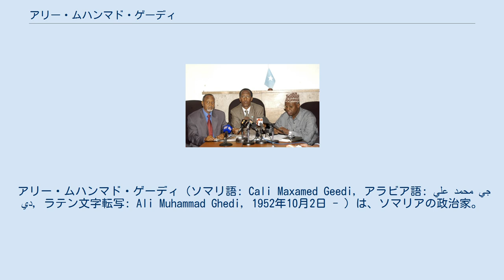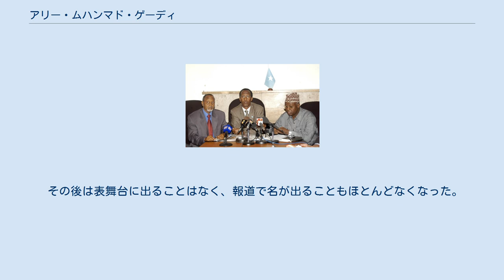アリー・ムハンマド・ゲーディ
アリー・ムハンマド・ゲーディ（ソマリ語: Cali Maxamed Geedi, アラビア語: علي محمد جيدي, ラテン文字転写: Ali Muhammad Ghedi, 1952年10月2日 - ）は、ソマリアの政治家。
2004年11月から2007年10月までアブドゥラヒ・ユスフ大統領率いる暫定政府の首相を務めた。
獣医師の資格を持つ。
 2007年にソマリアの石油資源を巡ってユスフ大統領と対立し辞任、2009年の大統領選挙への出馬を表明するものの、実際には出なかった。
その後は目立った活動をしていない。
 1952年、ソマリアのアダレ州で生まれた。
ソマリ族の主要4氏族の一つハウィエ氏族の支族アブガールの支族ワルサンガリの出身であり、父はバーレ大統領政権下でソマリア国家治安局に勤める大佐だった。
 1974年にモガディシュの第2教育課程を卒業し、1970年代に基礎軍事訓練も終了している。
一方でモガディシュ大学獣医学部に進み、1978年に卒業している。
1979年から1981年は、奨学金を受けてイタリアのピサ大学で学んでいる。
1982年にソマリアに戻り、1991年にバーレ政権が崩壊するまでソマリア国立大学の獣医学部で教員を務めた。
 2004年、ソマリアの隣国ケニアで暫定連邦政府が成立した。
これはアフリカ連合などの後援で、ソマリアを各氏族による強い地方分権制、つまり連邦制にすることを目的としていた。
初代大統領には、プントランドの大統領だったアブドゥラヒ・ユスフがその職を辞して就任した。
暫定連邦政府の要職は大統領、首相、国会議長の3つであり、各氏族間のバランスを考慮して決められた。
ユスフ大統領は、初代首相にハウィエ出身だが無名だったゲーディを指名した。
2004年8月、ゲーディはユスフ大統領ら政府幹部と共に、首都モガディシュに移った。
 当時のソマリアは、地方軍閥が群雄割拠していた。
暫定連邦政府の閣僚も多くが軍閥の長である。
ソマリアの首都モガディシュを占領している軍閥も暫定連邦政府への参加を表明したが、2005年3月に早くも対立した。
暫定連邦政府はモガディシュの軍閥と決定的な対立をしたわけではなかったが、ユスフ大統領、ゲーディ首相ら暫定連邦政府幹部はケニアの首都ナイロビに移り、2005年7月にはソマリアのジョハールに移った。
 2006年2月、暫定連邦政府はバイドアに拠点を移した。
同年3月、アメリカの支援を受けた首都モガディシュの軍閥連合平和の回復と対テロ同盟（ARPCT）とイスラム武装勢力イスラム法廷会議（ICU）との間に戦闘が起こり、6月初めにICUが勝利した。
 その6月、ゲーディはARPCTの軍閥の長ら4名を、政府の停戦命令を無視したとの理由で暫定連邦政府の閣僚から罷免した。
この罷免は、暫定連邦政府がイスラム法廷会議と協力関係を結ぶための布石として行われたとする説もある。
 結局のところ、暫定連邦政府はイスラム法廷会議との対立路線を取った。
2006年7月、ソマリアの隣国エチオピアはソマリアにおけるイスラム武装勢力の台頭を嫌い、暫定連邦政府を支援する形でソマリアに進駐した。
これにソマリア議会が反発、ゲーディ首相の不信任案が出され、不信任票が信任票を上回るものの、規定数に満たず留任となった。
しかし閣僚39人が辞職した。
ユスフ大統領は内閣の改造を指示し、ゲーディは長官職を42人から31人に、副長官を80人から44人に大幅に減らした新内閣を発足させた。
 2006年12月、エチオピア軍の力を借りた暫定連邦政府は、イスラム法廷会議との戦闘を開始した。
戦闘は順調に進み、12月29日にモガディシュ入りを果たした。
この際、ゲーディはモガディシュ市民に歓迎されたが、エチオピア軍に対しては投石などの抗議も行われた。
2007年1月1日、ゲーディは「モガディシュの軍閥支配時代は終わった」との宣言を出している。
ゲーディは3か月の戒厳令を出し、民間武装の縮小と、新しい裁判官の任命を行った。
 その後はたびたびイスラム武装勢力と思われる組織から狙われ、2007年6月3日には間近で7人が死亡する自爆攻撃を受けている。
2007年10月の始めにも、ゲーディの宿泊するホテルに自動車自爆攻撃があり、警備兵2名が死亡する事件が起きている。
 10月17日、ゲーディはエチオピア大統領と会談するため、エチオピアの首都アディスアベバに向かった。
この時、ユスフ大統領との...